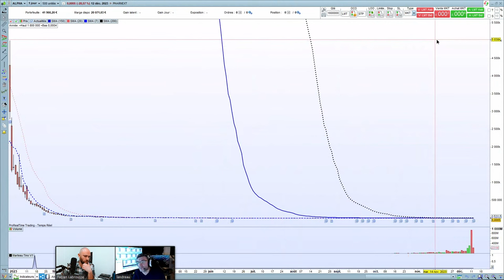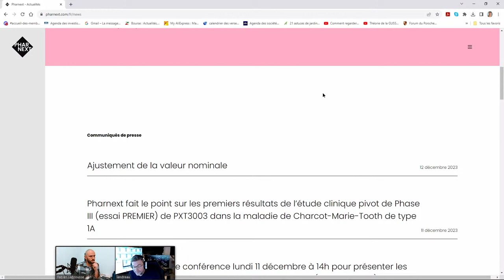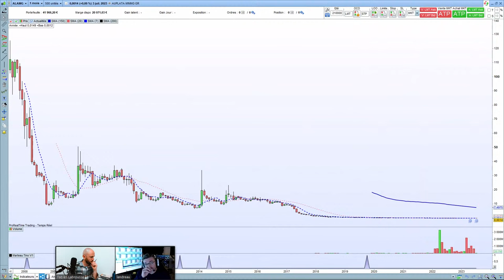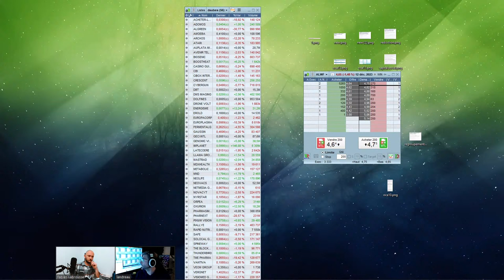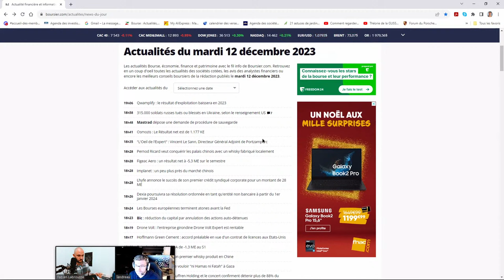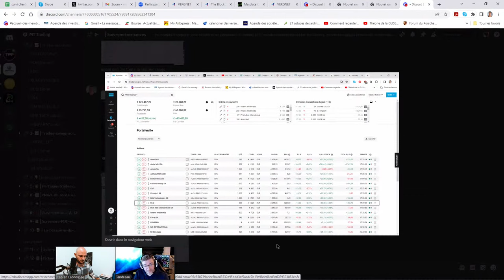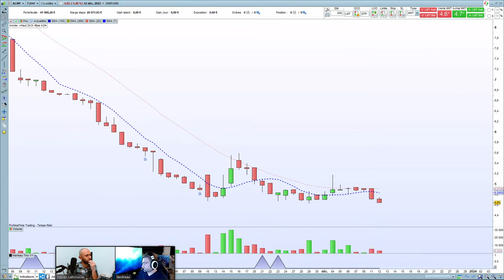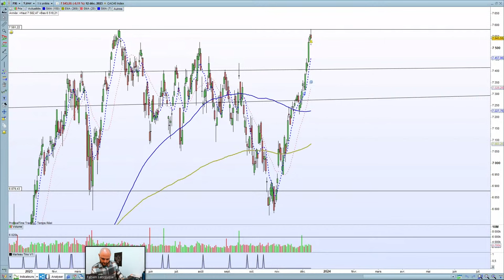Obligations Convertibles : la ruine vous attend 🔎 Live avec Mickael Landreau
📉 *Obligations convertibles* : la ruine vous attend

🎙️ Live avec *Mickael Landreau* Trader pour compte propre spécialisé *small caps*

🔎 Description :

"Je vais expliquer comment fonctionne les OCA (Obligation Convertible en Actions), leurs effets, leur raison d'être, avec plein d'exemples à l'appui.

Je vais montrer comment les boîtes qui utilisent ce système font tout ce qu'elles peuvent pour le perpétuer"

📌 Timeline :

00:00 Introduction et présentation de Mickael Landreau, Trader pour compte propre small & mid caps

11:20 Obligations convertibles en actions (OCA) : un sujet sulfureux. De quoi parle-t-on ?

24:20 Des gérants spécialistes sur ce type d'actions d'entreprises en difficultés : pourquoi ? quelle logique sous-jacente ?

35:00 Les OCA aident-elles réellement les entreprises en difficulté à éviter la faillite ?

49:00 Et le régulateur dans tout ça ? @Autoritedesmarchesfinanciers

51:40 Pourquoi Euronext ajoute des décimales au pas de cotation ? (favorisant certains algorithmes ou certaines pratiques ne favorisant pas forcément l'équité des échanges)

59:00 Le manque de liquidité créé des cotations et des mouvements de marchés irrationnels

01:04:35 Comment connaitre la liste des entreprises ayant recours à du financement via obligations convertibles en actions ?

01:09:45 Les abus de marchés relatif aux OCA : un problème européen ?

01:11:00 Le trading de Mickael sur d'autres actifs (indices, large caps, etc.)

01:16:39 Les biotechs

01:21:12 Suivre et s'abonner à l'offre de Mickael : //

01:23:00 Objectif de Mickael : gagner de l'argent chaque jour

01:26:00 Stratégies et money management de Mickael. Problématiques récurrentes des traders particuliers

01:29:55 Le rôle (et les manipulations) des algorithmes (notamment de market making) sur les small & mid caps

01:35:00 Perspectives bourse 2024 by Mickael

01:40:32 La plus grosse perte (exprimée en pourcentages) de la carrière de Mickael

01:43:20 ETF pour shorter le CAC 40 ? (BX4, SHC)

01:48:09 Utilisation du SRD (Service de Règlement Différé) ?

01:51:40 Conclusion

📊 Plateforme de trading @ProRealTimeFR